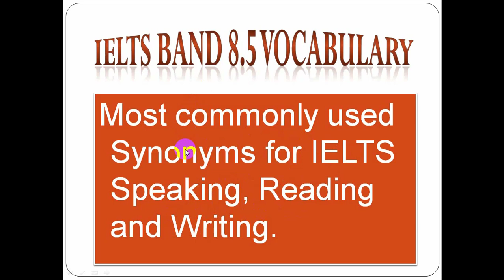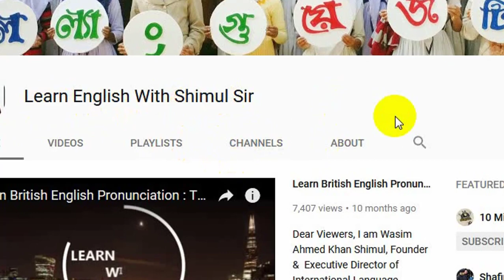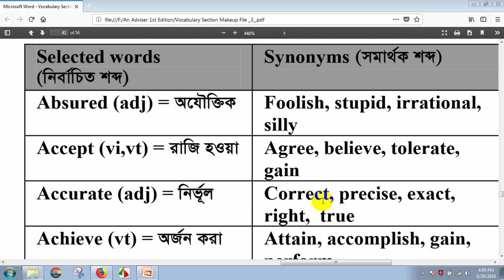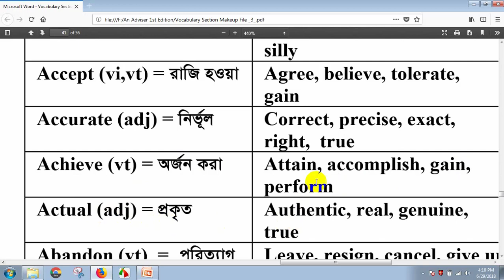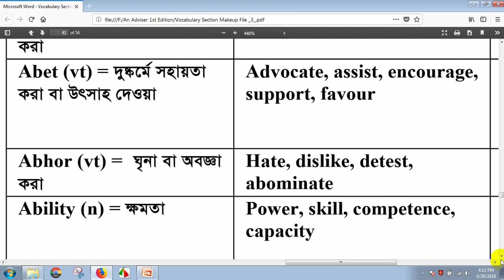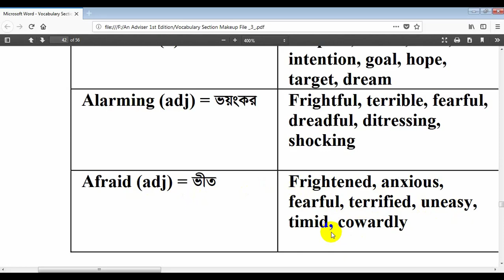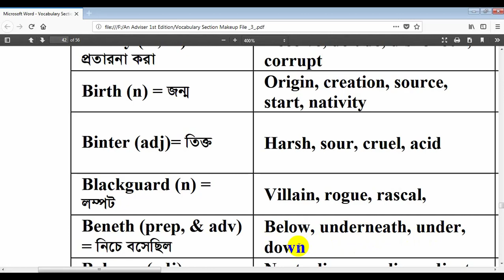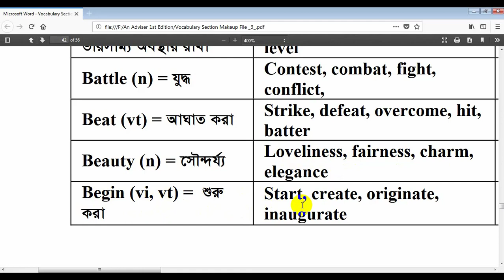IELTS Band 8.5 Vocabulary lesson | Synonyms for IELTS speaking writing and Reading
In this video I am going to teach you how to get band 8.5 in IELTS learning vocabulary . here you are going to learn important synonyms which is commonly used in IELTS speaking , writing and Reading . if you want to get good band score for example 7.5 , 8 , or 8.5 in IELTS , you should enjoy my today’s class from beginning to  end attentively.
In order to get good score in IELTS , you have to have good command over English words . So, let’s begin. With a view to making good result in IELTS you also need to learn paraphrasing properly.
Now I am going to show the the important synonyms which have been shown in today’s video.
Absured = foolish, stupid , irrational, silly.
Accept = agree, believe, tolearate, gain.
Achieve = attain, accomplish, gain, perform.
Accurate = correct,  precise, right, true.
Actual = authentic, real, true, genuine.
Abandon = leave, resign, cancel, give up.
Abduct = kindnap, carry off, steal, seize.
Abet = hate, dislike, detest, abominate.
Ability = power, skill, competence, capacity.
Ample = sufficient, abundant, extensive.
Adapt = fit, suit, adjust, match, harmonize.
Ambition = purpose, desire, wish, intension, goal, hope, target, dream.
Alarming = frightful, terrible, fearful,
Benefactor = friend, supporter, contributor, patron.
Betray = deceive, delude, dishonor, corrupt.
Birth = origin, creation, source, start, nativity.
Bitter = harsh, sour, cruel,  acid.
Blackguard = villain, rogue, rascal.
Battle = contest, combat, fight, conflict.
Beat= strike, defeat, overcome, hit, batter.

If you want to join with me on Facebook page see the following link and like my page to be with me on facebook.

Top Ten Important English proverb | Bangla Tutorial